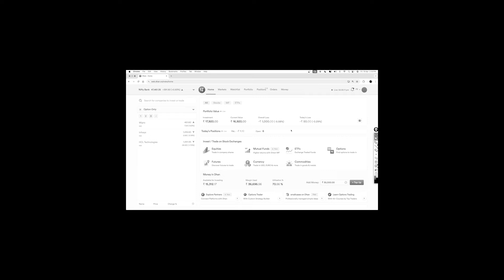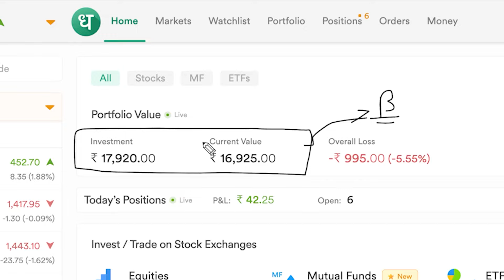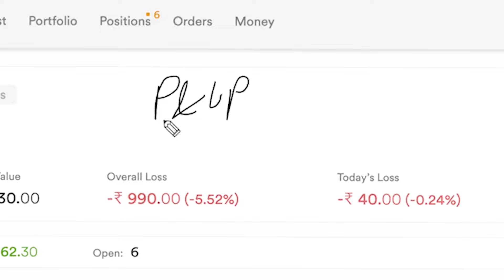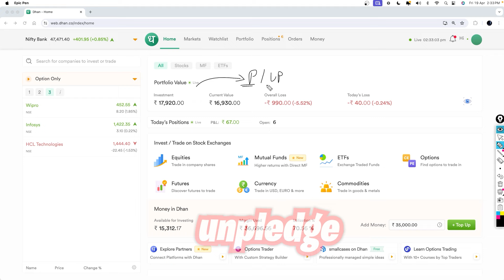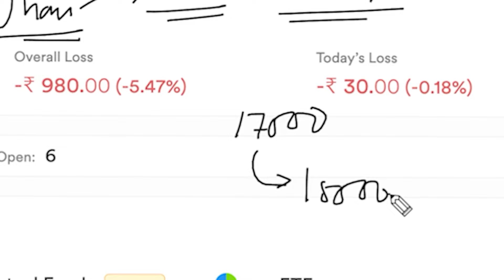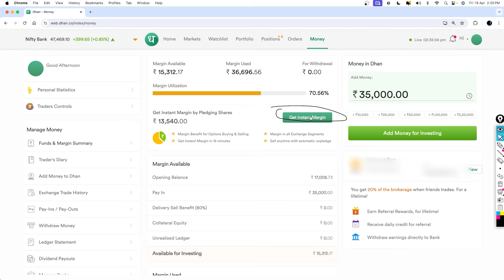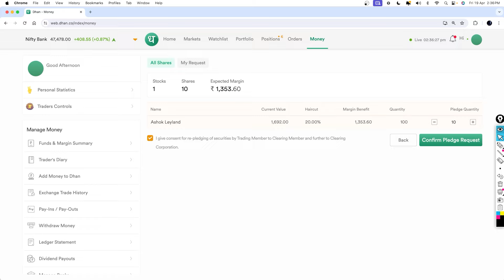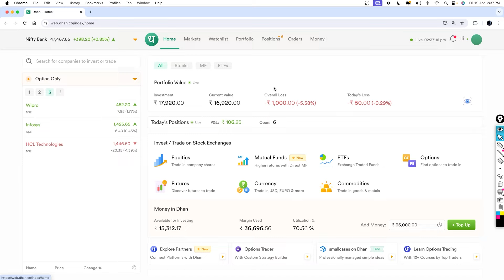Pledge & Unpledge In Stock || Explained in Hindi EP - 6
2. Alice Blue (Options Selling)